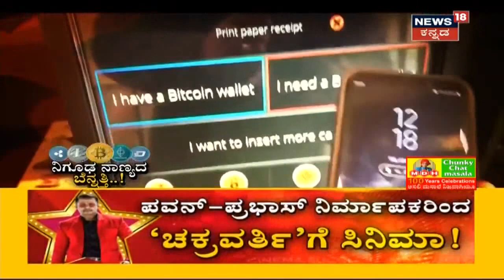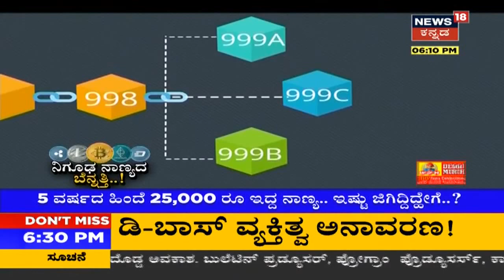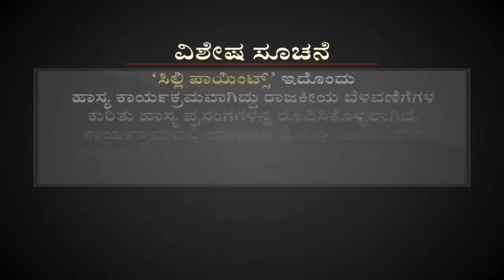Bitcoinಅನ್ನು ಬಳಸೋದು ಹೇಗೆ? ನಿಗೂಢ ನಾಣ್ಯದ ಬೆನ್ನಟ್ಟಿ ಕೇಂದ್ರ ಸರ್ಕಾರ ಮಾಡ್ತಿರೋದೇನು?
ಕಣ್ಣಿಗೆ ಕಾಣೋದಿಲ್ಲ, ಕೈಗೆ ಸಿಗೋದಿಲ್ಲ ಆದ್ರೂ ಈ ನಿಗೂಢ ನಾಣ್ಯದ ಬೆಲೆ 36 ಲಕ್ಷ. ಈ ನಿಗೂಢ ನಿಧಿಯ ಹಿಂದೆ ಭಾರತದ೭೦ ಲಕ್ಷ ಜನ ಬಿದ್ದಿದ್ದಾರೆ. ಯಾವುದು ಆ ನಿಧಿ?